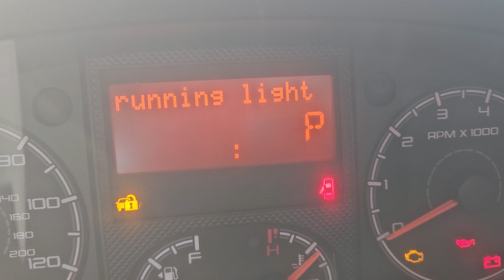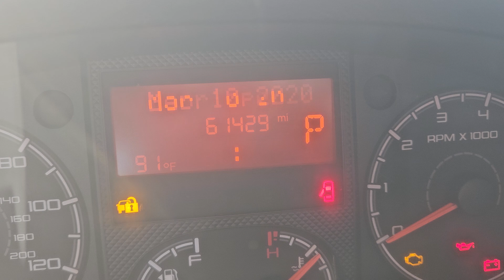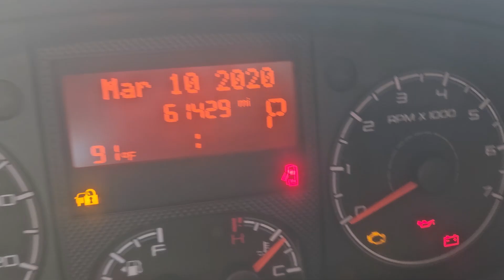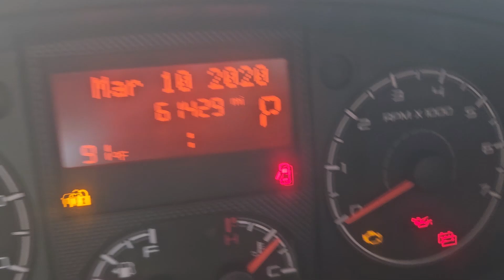2021 Dodge Promaster $19999 60K miles